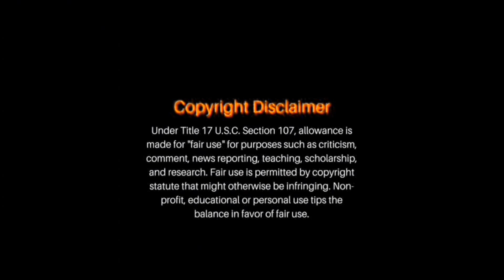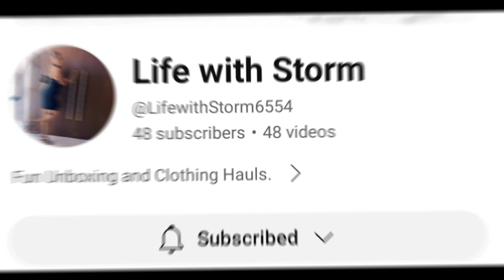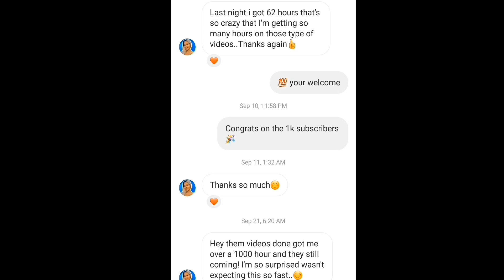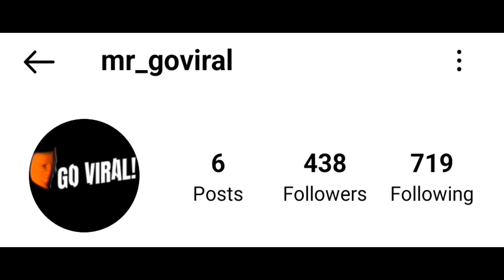Boosie Tells His Daughter New Boyfriend He Can Cheat On Her